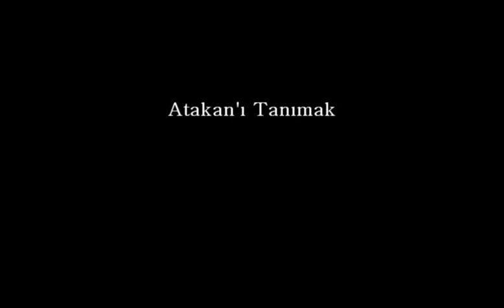Atakanı Tanımak -Bölüm 5-Öğrenilmiş Refleks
13 mayıs 2012 tarihinde çıkacak olan Toy Machine Türkiye flowu Atakan Sertel'in ilk web videosu öncesi kısa tanıtım videoları.